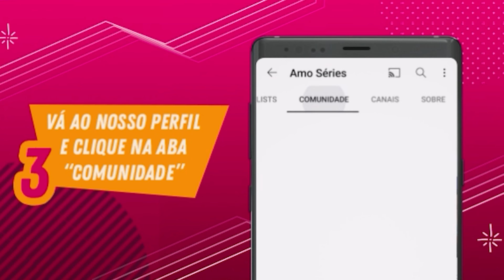4 SÉRIES NACIONAIS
As séries nacionais estão cada vez mais em alta no Brasil e no mundo! E o Amo Séries não podia acabar o ano sem enaltecer 4 séries nacionais maravilhosas. Então vem ver as 4 séries nacionais que você não pode deixar de ver ainda em 2021!

✅ Pede a sua série favorita com a #(serie)AmoSéries !
✅ Ainda não se inscreveu?
✅ Canal da Jessica: @Jessica Ballut​
✅ Canal Thaíssa: @Thaíssa Ballut​

O Amo Séries é uma iniciativa da NBCUniversal.